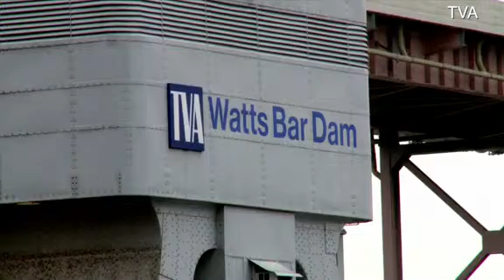Hydro turbines installed at Watts Bar Dam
Weighing in at 217 tons, the new turbines complete the modernization of all five units at the 72 year old Watts Bar Dam. (Video provided by the TVA)